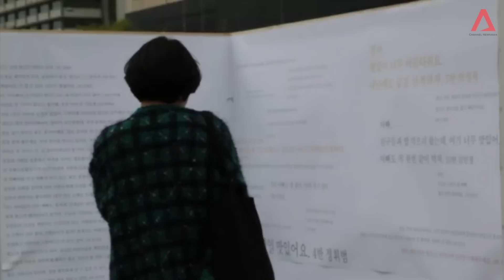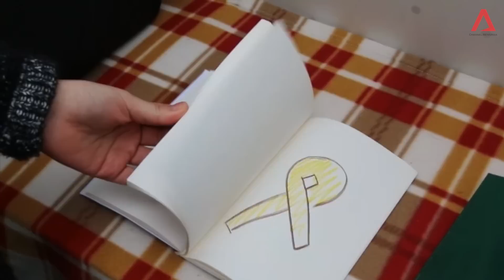One year after Sewol disaster, South Korea still feels pain of loss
As the first anniversary of the Sewol ferry disaster edges closer, the consistent outpouring of public grief is proof that South Korea continues to feel the pain of the loss of 304 lives on board the stricken ferry.